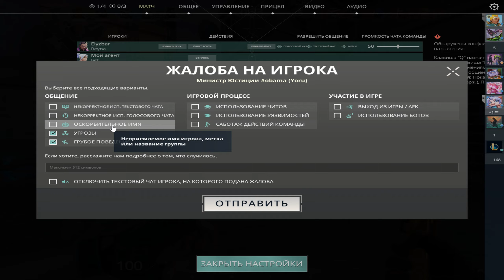dumbest valorant clips ever